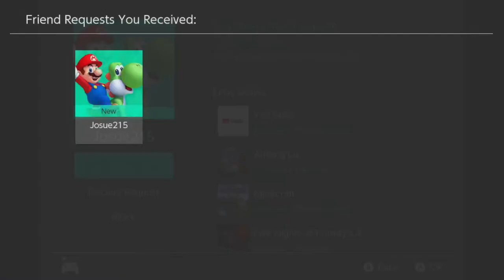Villager Hunting For Springcore Villagers! Animal Crossing New Horizons LIVE